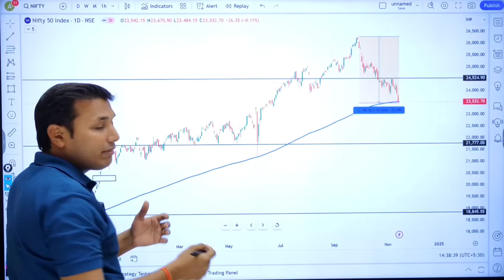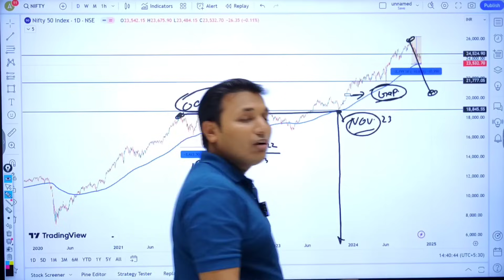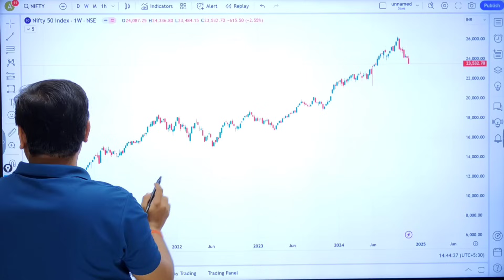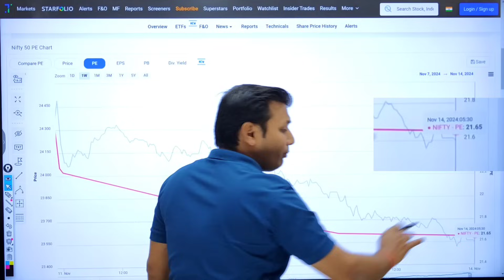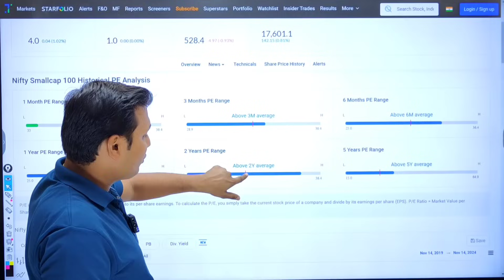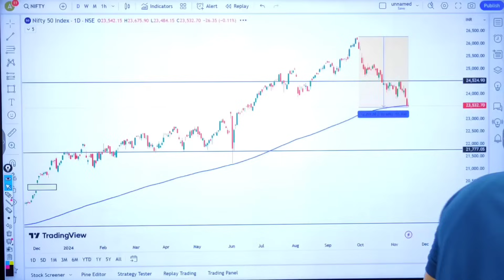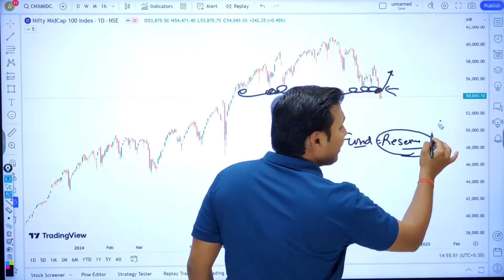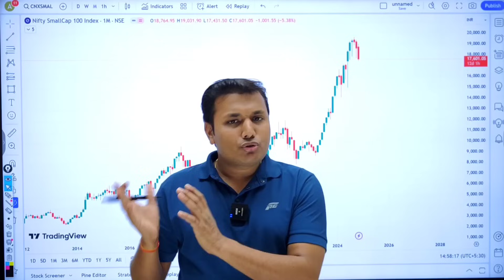Market Fall - Time To Buy? 🔥 | Stock Market Crash | Share Market Crash | Stock Maket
This Video Is For Only Educational Purpose, Please Consult With Your Financial Adviser Before Investing In Stock Market. I Am NISM Certified - Research Analyst and Also Registered Authorised Person (AP) With National Stock Exchange of India But We Are Not SEBI Registered Research Analyst, We Are Just Educating People And Sharing Our Views On Stock Market For Educational Purpose With Our Experience.

This Educational Video is About Market Fall Analysis, Watch Complete Video For Better Understanding And Consult Your Financial Advisor Before Taking Any Decision.

Open account with the link given below and Be Part of Stock Market Community :-

►Join Dimond Membership To Ask For Support Resistance Like A Live Stream

Channel Name :- Money Matter X The BullRun Stocks 🔰

Download "My Institute" App and enter org code:flpbj
(FLPBJ)